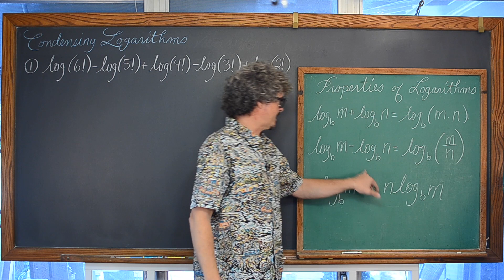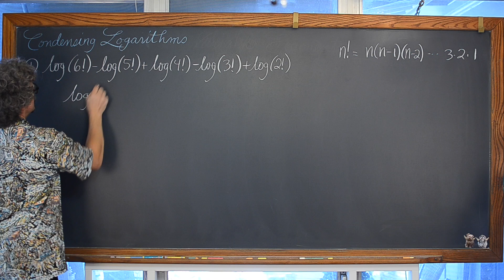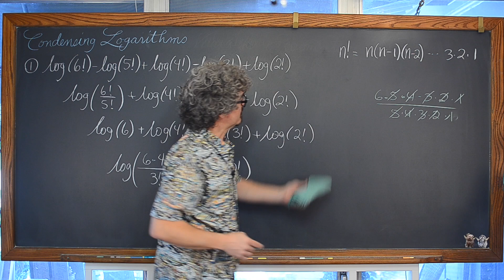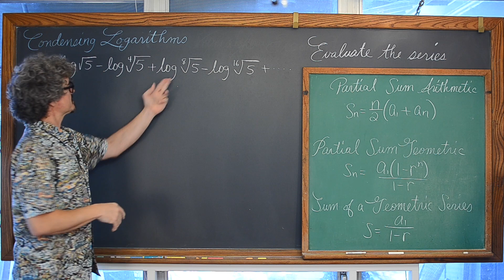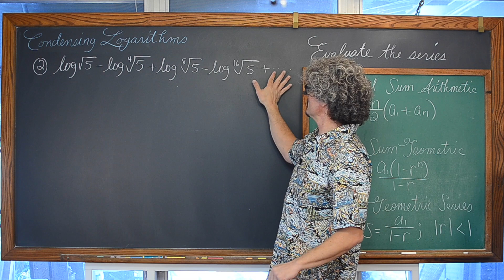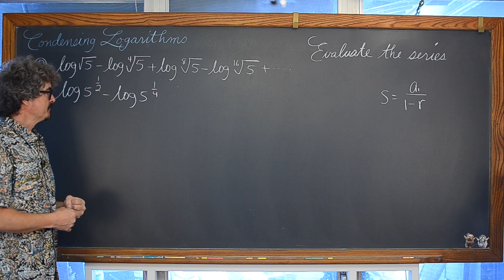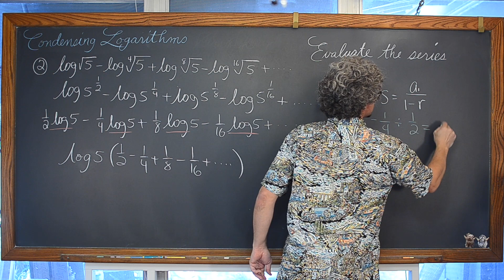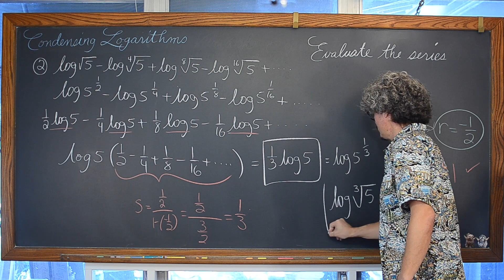Condensing Logarithms 2 Advanced Examples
I work through 2 examples condensing logarithmic expressions.  The first example starting at 1:30 involves factorials.  The second example starting at 8:02 involves finding the infinite sum of a geometric series.

there you will find my lessons organized by chapters within each subject.
If you'd like to make a donation to support my efforts look for the "Tip the Teacher" button on my channel's homepage